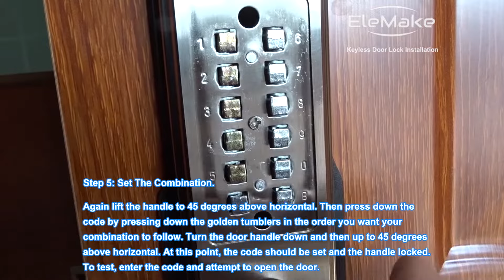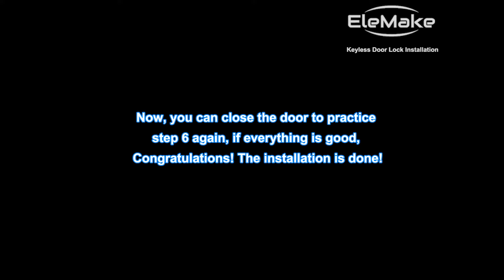Elemakelocks Mechanical Keypad Door Lock. For Right Handed. MKS-001R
This video will show you how to install MKS-001R door lock.

Elemake Keypad Door Lock, Keyless Entry Door Lock Mechanical Lock with Keypad, Combination Door Lock with Handle, Right Handed Door Lever Lock Stainless Steel 304 - NOT a Deadbolt

No Batteries Required: keep it simple, stupid. For those of you tired of fighting your battery door locks.
Installation: easy to set the combination and install by yourself.

1.
2.
3.
4.
5.
6.
7.
8.
9.
10.
11.
12.
13.
14.
15.
16.
17.
18.
19.
20.